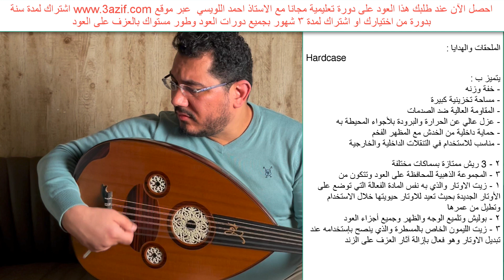تم البيع✅عود زرياب فاخر خشب سيسم صوته شجي توصيل عبرDHLبضمان وصوله سليم للطلب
ننتقي الاعواد بخبرة عشرون عام ونختبرها قبل وخلال عرضها لكم

كود العود 764

أحصل الآن عند طلبك هذا العود على دورة تعليمية مجانا مع الاستاذ احمد اللويسي عبر موقع اشتراك لمدة سنة بدورة من اختيارك او اشتراك لمدة ٣ شهور بجميع دورات العود ويور مستواك بالعزف على العود

المواصفات :
الوجه :سيدر كندي
الظهر : سيسم
المفاتيح : ابانوس درجة اولى
المسطرة:ابانوس درجة اولى
الزند معياري
الاوتار : كروشنر دو دو

الملحقات والهدايا :

‏Hard case
يتميز ب :
- خفة وزنه
- مساحة تخزينية كبيرة
- المقاومة العالية ضد الصدمات
- عزل عالي عن الحرارة والبرودة بلأجواء المحيطة به
- حماية داخلية من الخدش مع المظهر الفخم
- مناسب للاستخدام في التنقلات الداخلية والخارجية

٢ - 3 ريش ممتازة بسماكات مختلفة
٣ - المجموعة الذهبية للمحافظة على العود وتتكون من
١ - زيت الاوتار والذي به نفس المادة الفعالة التي توضع على الأوتار الجديدة بحيث تعيد للاوتار حيويتها خلال الاستخدام وتطيل من عمرها
٢ - بوليش وتلميع الوجه والظهر وجميع أجزاء العود
٣ - زيت الليمون الخاص بالمسطرة والذي ينصح بإستخدامه عند تبديل الاوتار وهو فعال بإزالة آثار العزف على الزند

السعر  1388دولار امريكي او 5200 درهم اماراتي او ريال سعودي

 كاش او تقسيط عبر تابي TABBY بدون فوائد مع استلام فوري عند سداد الدفعة الاولى

طريقة الشراء بالتقسيط بحد اقصى 4500 درهم او ريال سعودي او 370 دينار كويتي

للاستفسارات واتس اب